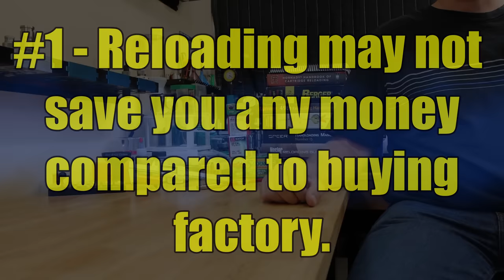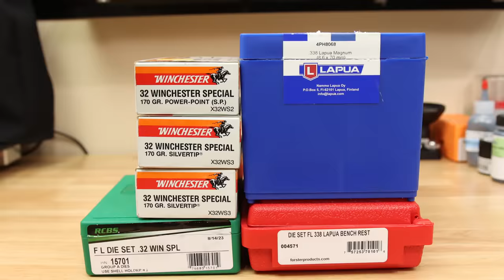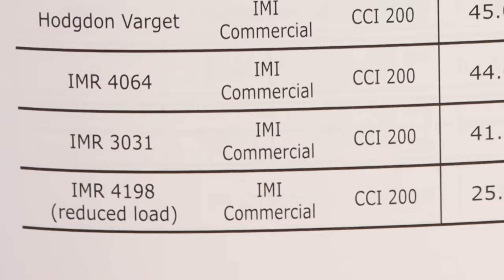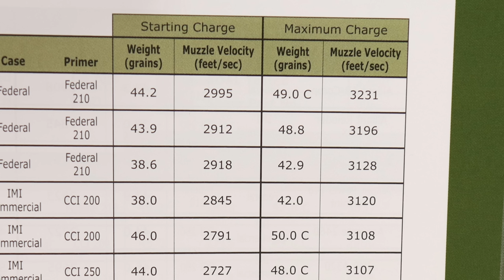Getting started with reloading in 2024? 10 things I wish I knew before I started reloading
When you are getting started reloading, some things you learn the hard way. If I were starting to reload in 2023, in this video I cover things that I wished I knew before I started got started. There were several things that held me back when I started and in this video we cover 10+ of them.